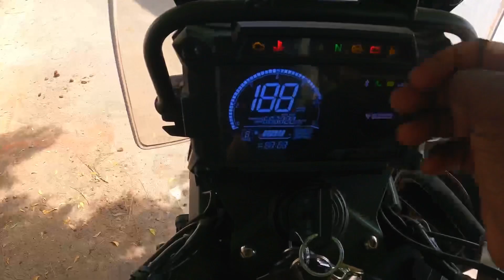Yezdi Battery Dead 😭ஒரு அவசரத்துக்கு வண்டி சொதப்பிடிச்சி 😩| செலவு மேல் செலவு KRF